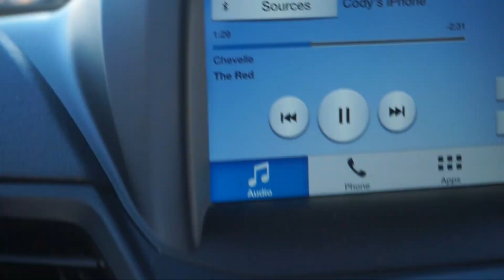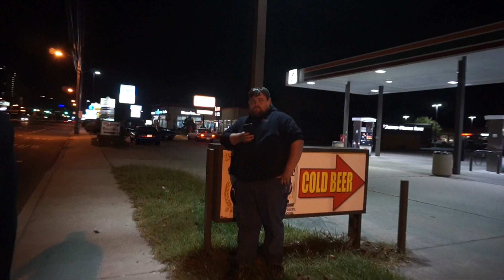OC2k17 Fall Cruisin' Vlog 2- Cody finds racecars... shenanigans ensue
Another Vlog from our Wednesday in Ocean City. Race cars start to fill the streets and Cody trys to race most of them in his ST... Results Vary.